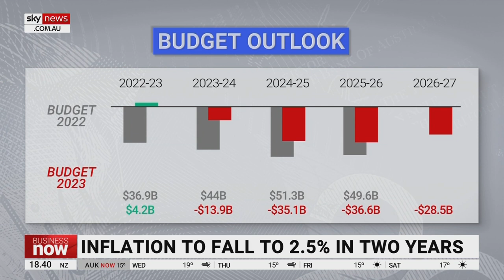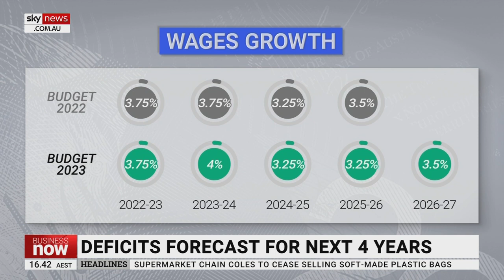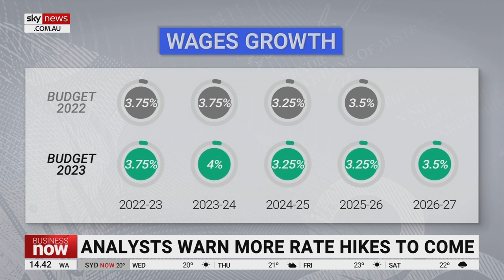The budget paints a ‘rosier picture’ than what economists expected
Deloitte Access Economics Partner Stephen Smith says Labor’s new budget painted a “rosier picture” compared to what economists were predicting.